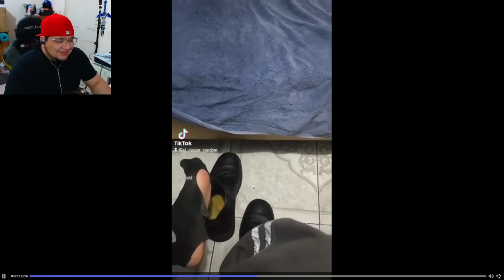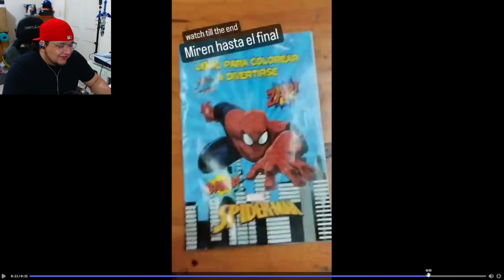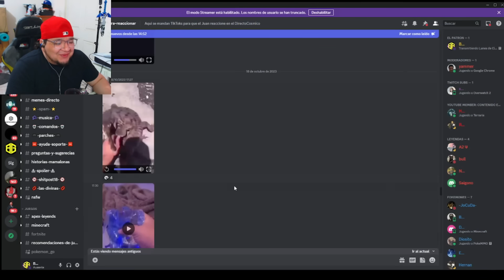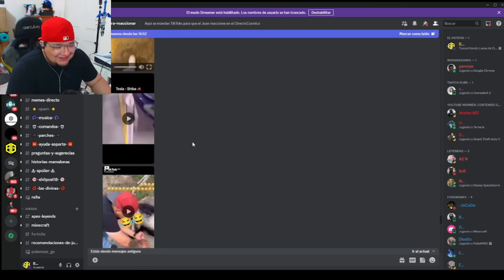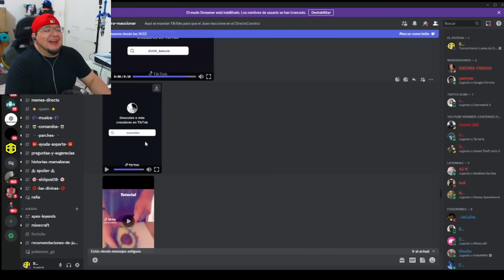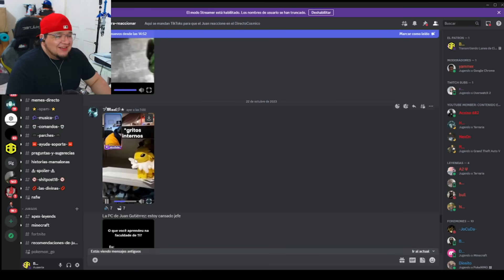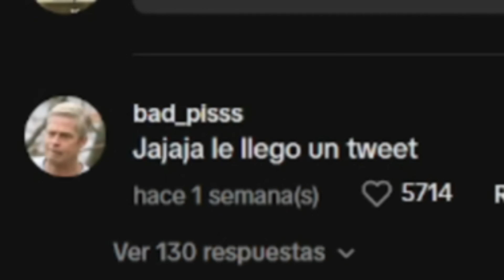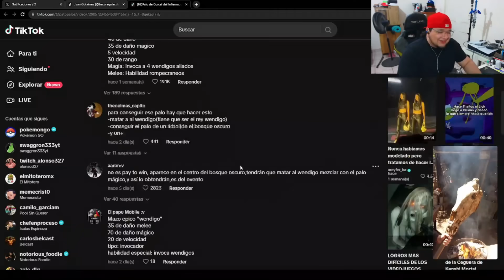Me esperaba todo menos eso xd | Clipsillos Graciosillos #39